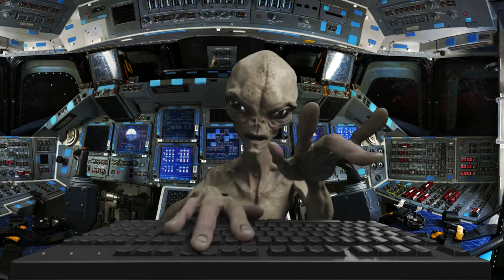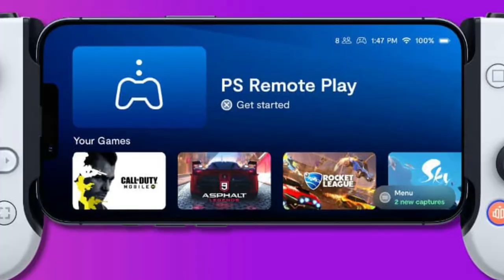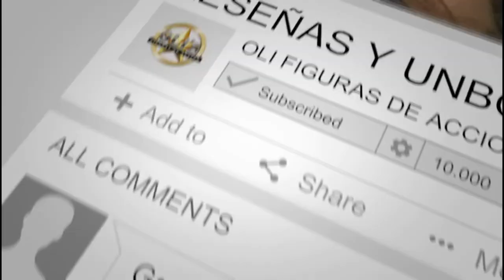CAPSULA GEEK: *Batffleck REGRESA!!! - ¿Amber Heard abrirá ONLYFANS? IMPERDIBLE!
se vienen más reviews y más sorpresas.
QUE LO DISFRUTEN !
💠TIK TOK:   OLI FIGURAS DE ACCION

favor comenten que reviews les gustaría ver.
Canal hecho de un coleccionista para coleccionistas! y que mejor que compartir esto con nuestros hijos.

PARA INFO DE COMICS, TRAILERS Y OBVIAMENTE FIGURAS DE ACCION SÍGUEME POR LAS SIGUIENTES REDES:

SIEMPRE MÁS SORPRESAS PARA TI.

ATTE.:
OLI